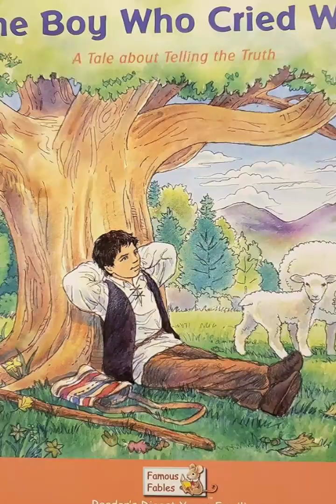The boy who cried wolf#moralstory#youtubevideo#educational#like